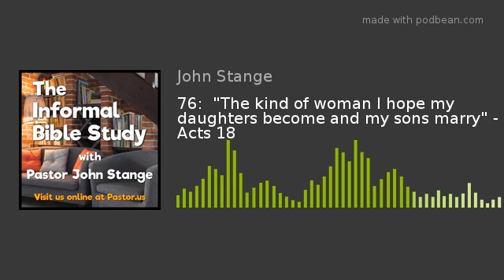76: "The kind of woman I hope my daughters become and my sons marry" - Acts 18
John Stange's most recent book, the "Desire Jesus One Year Devotional" is available in both paperback and Kindle editions.

To learn more about becoming a Day-Sponsor of the Informal Bible Study podcast, please

Crowdfunding: To give a small gift of any amount to help cover the cost of our hosting and production, please